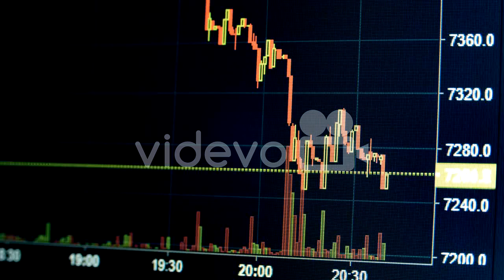Graph of Internet Trading Crypto Currency 石井勝喜